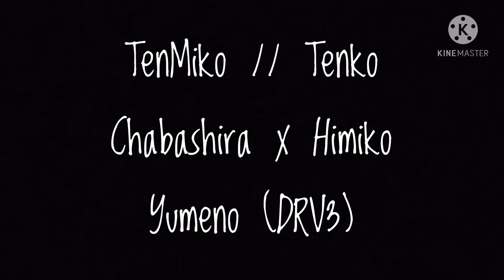Ship/Couple edits || Valentines special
These are couples that I personally ship٫ everyone is entitled to their own ships so no need to hate if you don't agree with someone else's opinion (this goes for everything and not just ships!) all these edits were made by me.

Ships in this video:
-Hajime Hinata x Chiaki Nanami
-Lumine x Venti
-Himiko Yumeno x Tenko Chabashira
-Shuichi Saihara x Kokichi Ouma